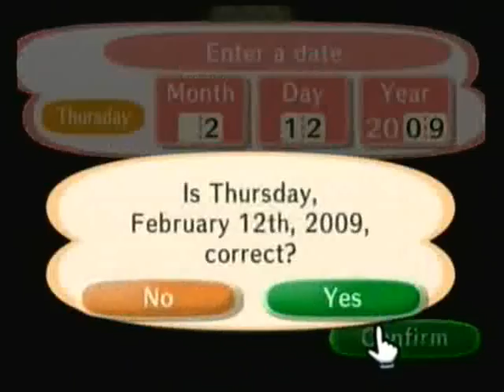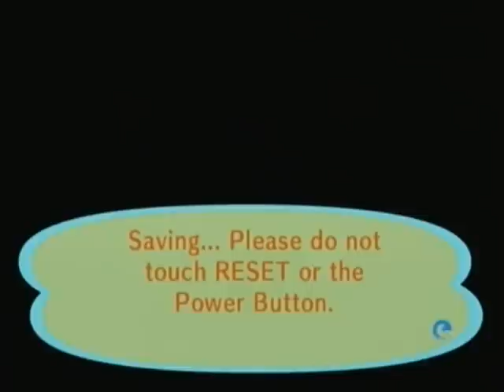Animal Crossing City Folk Playthrough: Hooray! I have a flag!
Also, Serena tells me something new, YAY!